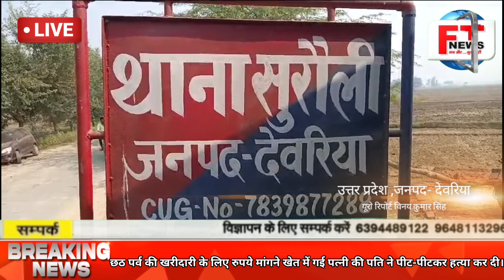ft#devriya#छठ पर्व की खरीदारी के लिए रुपये मांगने खेत में गई पत्नी की पति ने पीट-पीटकर हत्या कर दी।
uttarpradesh up ft news digital#devriya#छठ पर्व की खरीदारी के लिए रुपये मांगने खेत में गई पत्नी की पति ने पीट-पीटकर हत्या कर दी।